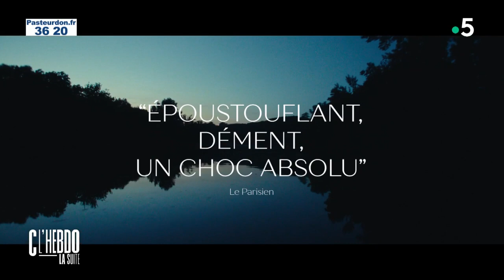"Le Règne animal" : le film-événement - C l’hebdo - 07/10/2023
Et retrouvez-nous sur :
Invités : Romain Duris - acteur, Thomas Cailley - réalisateur
• Manu Payet, Romain Duris et Thomas Cailley : la rencontre
• « Le Règne animal » : le film-événement
• Le portrait caché de Romain Duris
• Romain Duris : du « Péril jeune » au « règne animal »